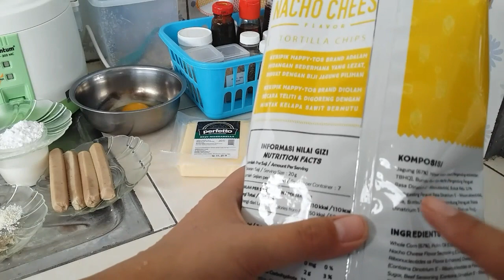Resep Corn Dog Mozarella Praktis | Jajanan Asli Korea | Viral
Bahan :
100 g tepung protein tinggi
100 g tepung protein sedang
1 butir telur
2 sdt baking powder (hercules)
3 sdm happytos blender / corn meal
gula, garam, lada bubuk, kaldu jamur secukupnya
susu cair secukupnya
Tepung panir secukupnya
Filling :
Sosis
Mozarella
Topping:
Saos sambal
Saos keju
Chocomaltine